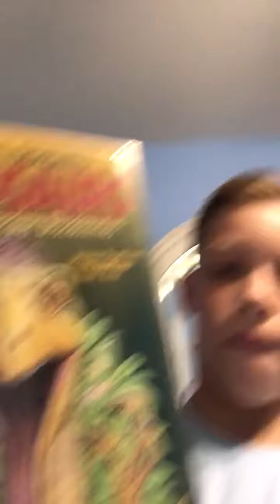Indoraptor is alive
Dinosaurs are alive